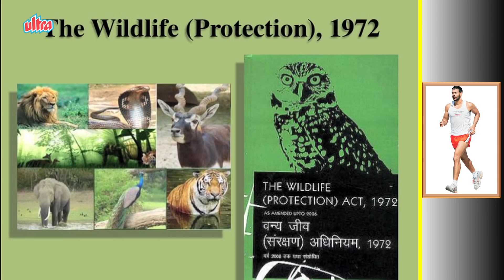The Iron Man Of India - Milind Soman | Milind Soman Girlfriend ??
Soman was born in Glasgow, Scotland. His family moved to a place near London, England where he lived until the age of seven, then his family moved back to India and settled in Dadar in Mumbai in 1973 . His father Prabhakar Soman was a nuclear scientist with the Bhabha Atomic Research Centre while his mother Usha is a biochemist, who taught at Wilson College, Mumbai. Soman has two elder sisters Netra and Medha, and one younger sister, Anupama who is a year younger than him. Soman's all four grandparents were doctors. Soman did his schooling from Dr. Antonio Da Silva High School and Jr. College of Commerce, Dadar, Mumbai. Later, he completed his Diploma in Electrical Engineering from M. H. Saboo Siddik Polytechnic, Byculla. Soman had been in a relationship with Madhu Sapre with whom he later broke up. He once married. He met Mylene Jampanoi, a French actress, on the sets of their 2006 film, Valley of Flowers. The couple married in July 2006 at a resort in Goa. Milind and Mylene decided to part ways in 2008, after their relationship became difficult due to their distance of workplaces. The couple divorced in 2009. Right now, Milind Soman is dating 27 years old Ankita Konwar. The young lady from Assam is an air hostess, and has been spotted at a number of events with him. He frequently posts pictures of the both of them together, and anybody who follows Milind on social media can confirm that the couple look happy together, even if their age gap has been criticized by some. Though Soman has an engineering diploma, he did not see himself making money out of it. Hence, he turned to modelling in 1988. Soman featured in Alisha Chinai's music video, Made in India (1995). In the mid-1990s after some time working as a model, he took the lead role in the Indian science fiction TV Series Captain Vyom. He then focused on films starting in 2000. Soman's films include 16 December, Pachaikili Muthucharam, Paiyaa, Agni Varsha and Rules: Pyaar Ka Superhit Formula. In 2007 he appeared in Bhram, Say Salaam India and Bheja Fry. In 2009 he acted in Sachin Kundalkar’s Marathi film Gandha. He has also acted in a number of English language and other foreign language films and television series, including Valley of Flowers and The Flag. In the Swedish film Arn – The Knight Templar he portrayed Saladin, the revered 12th-century Kurdish leader of the Arabs and Muslims. He was also seen in a character role in the 2016 Hindi film Bajirao Mastani. Soman was the producer of the Hindi film Rules: Pyaar Ka Superhit Formula (2003). He has also produced a children's television serial called Ghost Bana Dost. In 2010, he participated as a contestant in the hit reality TV show Fear Factor: Khatron Ke Khiladi (season 3). He came in fourth position. Soman starred in Jodi Breakers in 2012 which did not do well at the box-office. On 20 May 2012 he became a Limca Record holder for running 1,500 km in 30 days for Greenathon, NDTV to spread environmental awareness. The same year the country's largest 'women's only' running event Pinkathon was set up under his guidance, to promote good health and breast cancer awareness amongst women.